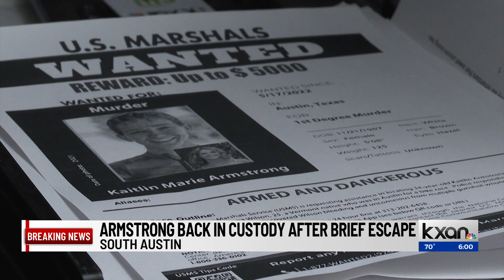Kaitlin Armstrong attempts escape ahead of Austin murder trial; may face additional charges